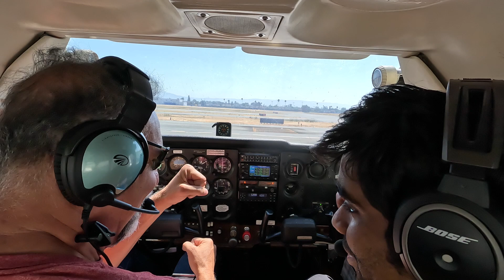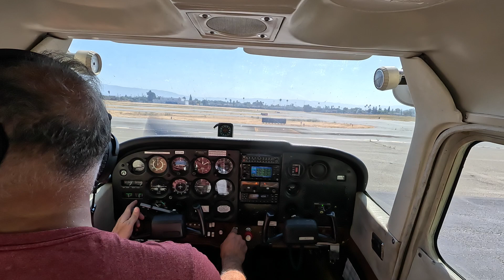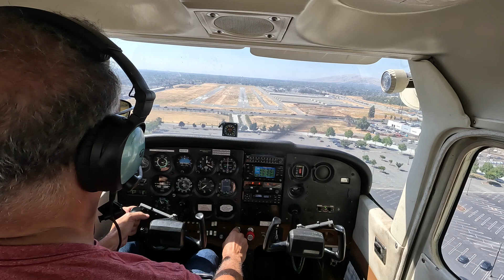My First Solo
First Solo flight at Reid Hillview Airport - San Jose, CA